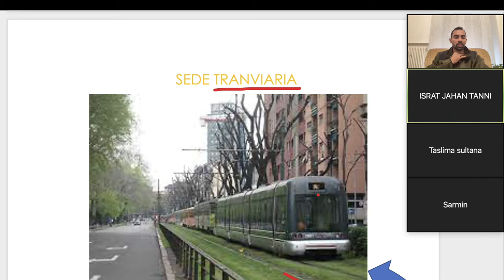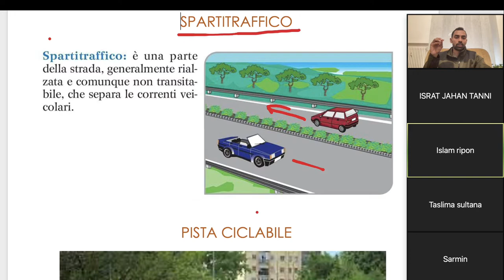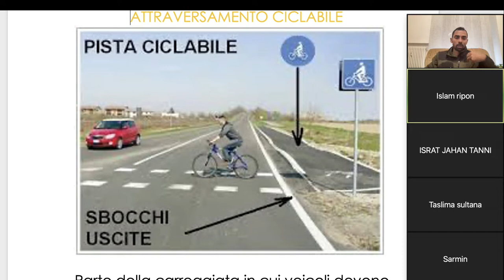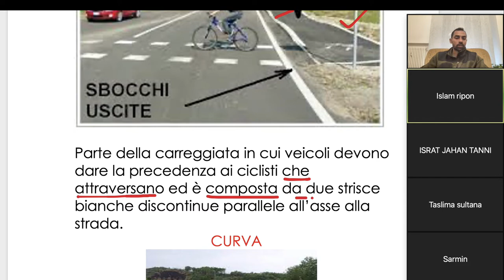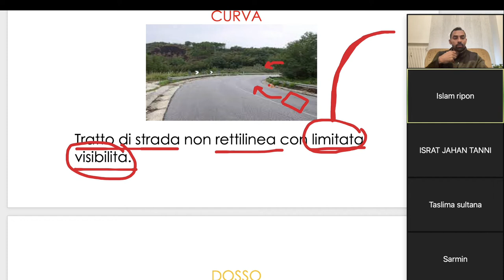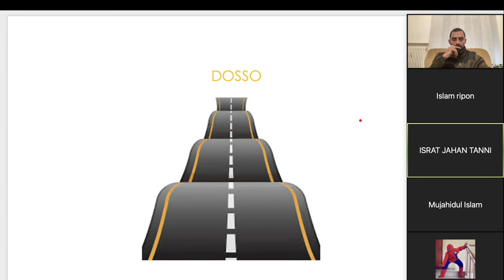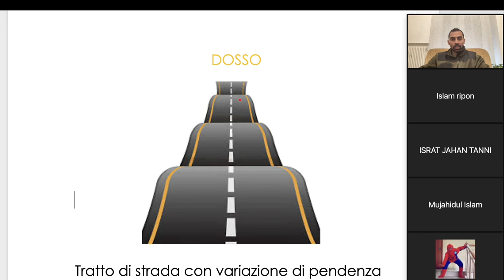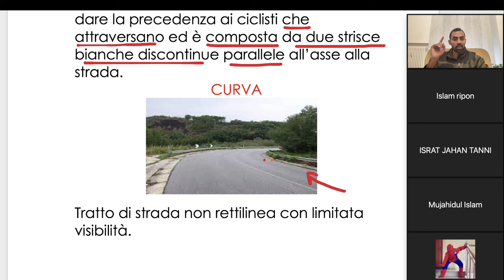A2Z বাংলা পাতেনতে।অধ্যায় ১।CURVA,DOSSO।ভর্তির জন্য ৩৪৭৬৪৮২৯৩৬।RAIHAN SIR।সহজে পাতেন্তে।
আসসালামুয়ালাইকুম,
পাতেন্তে বাংলা a2z অনলাইন পাতেন্তে কোর্সে আপনাদের স্বাগতম।
অবগতির জন্য জানাচ্ছি, আগামী ১ মে  সন্ধ্যা ৭ টা থেকে
আমাদের গ্রুপ ০৮ এর ১ম ক্লাস শুরু হতে যাচ্ছে।
আগ্রহী ছাত্র-ছাত্রীদের রেজিস্ট্রেশান করার জন্য অনুরধ করা হচ্ছে।
ভর্তি ফিঃ
১ জন = ১০০ ইউরো
২ জন = ১০০ ইউরো
৫ জন = ২০০ ইউরো
ক্লাস সময় ঃ
সোমবার - শুক্রবার সন্ধ্যা ৭ - ৮.৩০

GRAZIE
আশরাফ জামান
পাতেন্তে বাংলা A2Z
অনলাইন পাতেন্তে কোর্স
৩৪৭ ৬৪৮২৯৩৬
ইউটিউবঃ patente bangla a2z